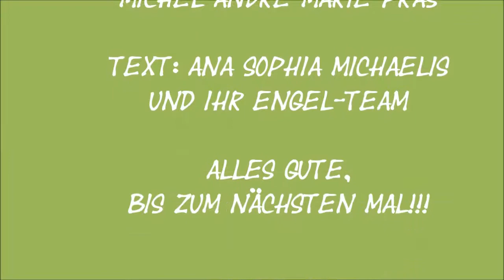SPIRITUAL NEWS - Ana Sophia Michaelis, Attentat in Nizza vom 14.7.16 II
Spiritual News nimmt zum ersten Mal konkreten Bezug zu einem  politischen Ereignis: dem Attentat in Nizza vom 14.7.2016.
Was geschah an diesem Tag, warum und was können wir tun, um solche Vorfälle in Zukunft zu vermeiden?
Antworten aus spiritueller Sicht mit lebenspraktischen Tipps für alle.

Ana Sophia Michaelis zum ersten Mal in ihrer Rolle als konkrete "Nachrichtensprecherin des Himmels". - Sie ist Medium, Friedenscoach, Reikiprakikerin, Künstlerin und Schriftstellerin.

Sie hat ihre medialen Fähigkeiten ausgebildet durch die amerikanische Metaphysikerin und Schriftstellerin Doreen Virtue.

Weitere Informationen finden Sie auf Facebook unter Ana Sophia Michaelis.